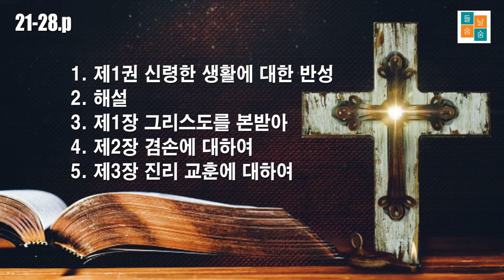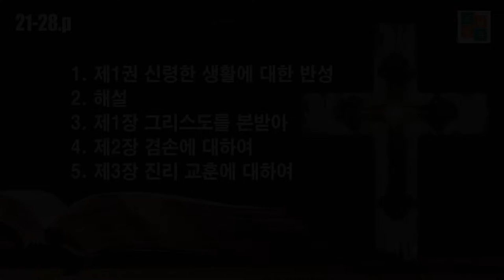그리스도를 본 받아(21-28.p)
¶ 김정준 옮김
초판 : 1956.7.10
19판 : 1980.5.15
¶ 대한 기독교서회
1. 제1권 신령한 생활에 대한 반성
2. 해설
3. 제1장 그리스도를 본받아
4. 제2장 겸손에 대하여
5. 제3장 진리 교훈에 대하여